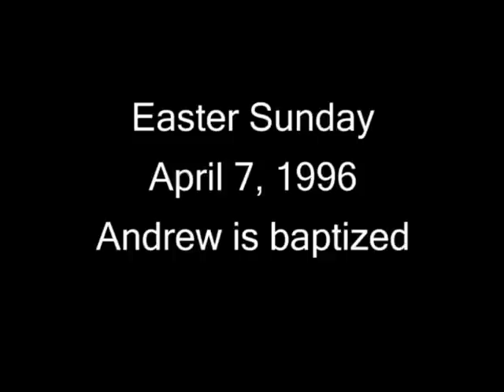Easter Sunday - April 7, 1996 - Andrew baptized